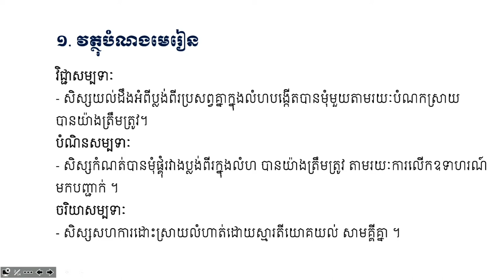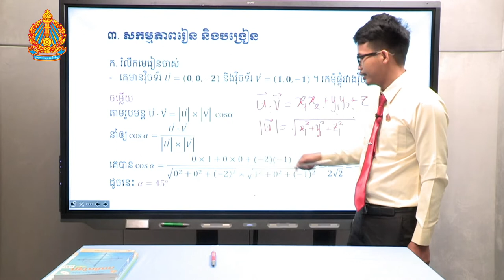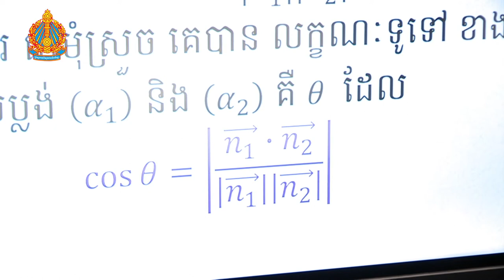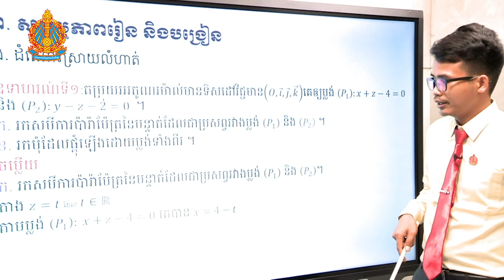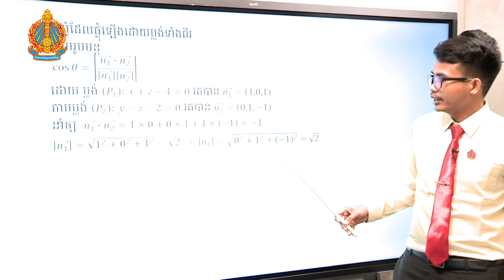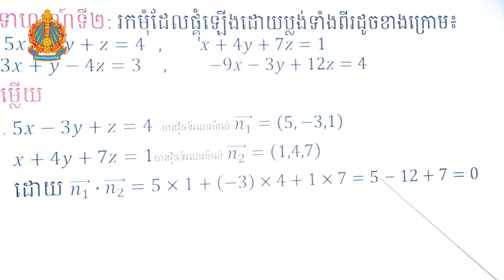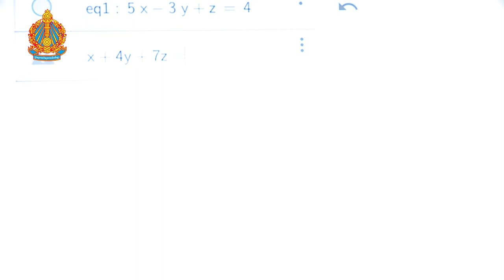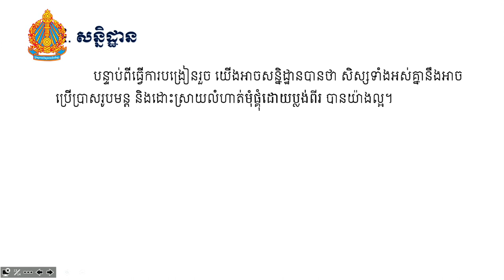ប្រធាន​បទ មុំរវាងពីរប្លង់ក្នុងលំហ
មុខវិជ្ជាគណិតវិទ្យា ថ្នាក់ទី១២ ពិសោធន៍តាមគោលការណ៍ស្ទែម
ជំពូកទី៧ មេរៀនទី២ អនុវត្តន៍ផលគុណពីរវ៉ិចទ័រ
បង្រៀនដោយលោកគ្រូ ហេង ចាន់ថន
វិទ្យាល័យបឹងប្រីយ៍ រាជធានីភ្នំពេញ